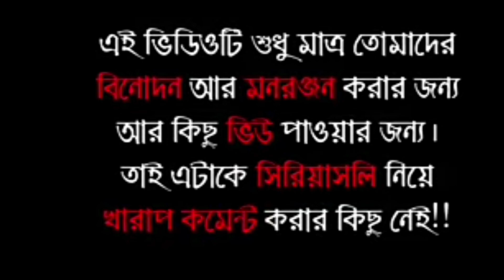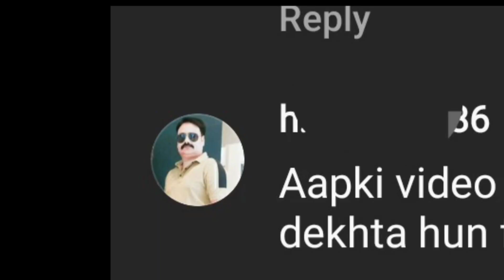সোনা বৌদির লকপক😜Sona roy reels roast|desi hot boudi roast |Bangla boudi roast |Banglafunfact